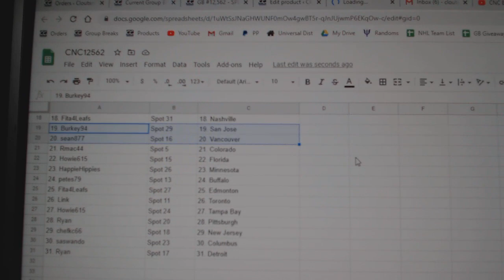Team Randoms - C&C GB #12,562